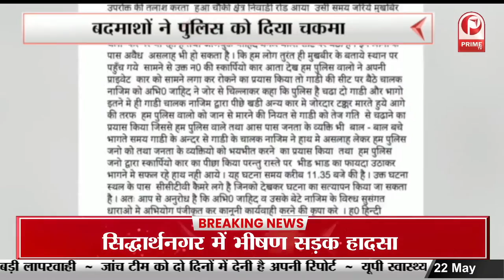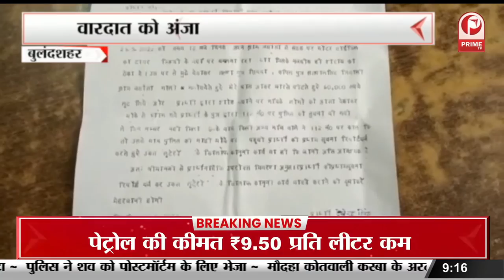World Economic Forum 2022 in Davos || Prime Tv